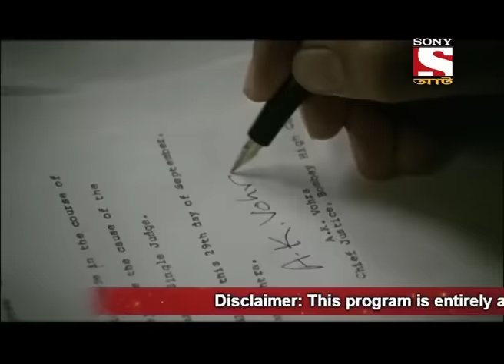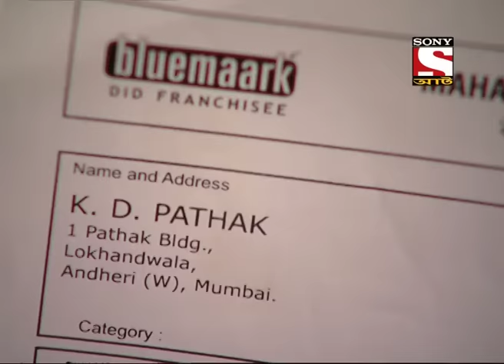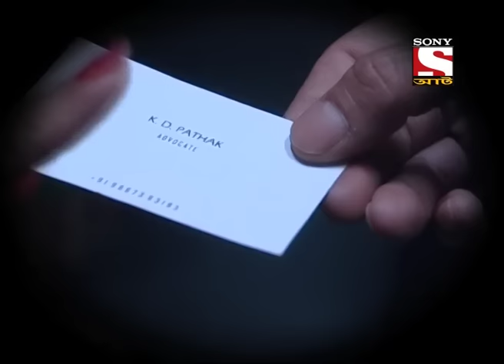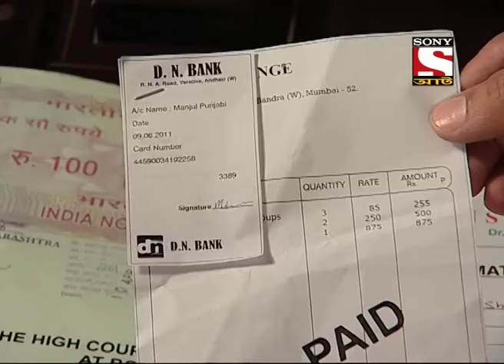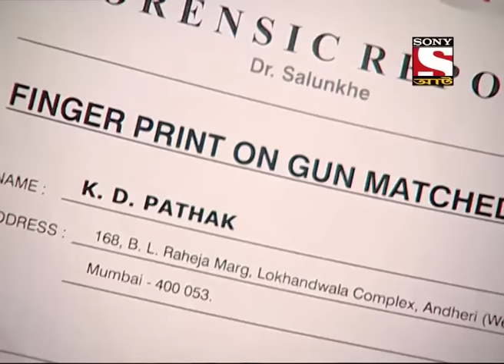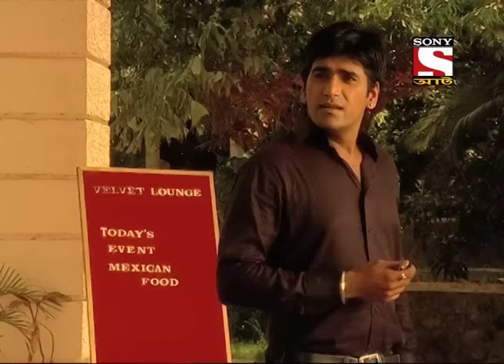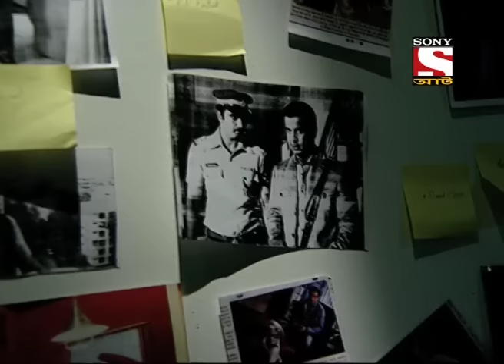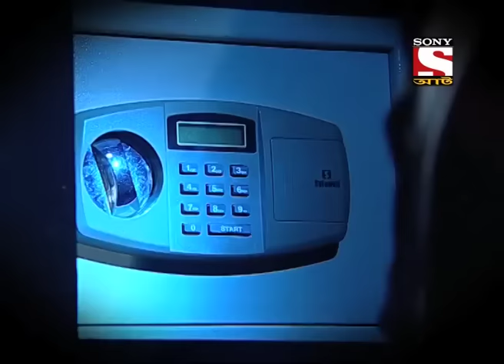Adaalat - Bengali - KD vs KD - Ep 31 - 32